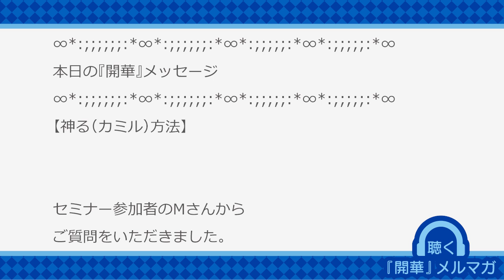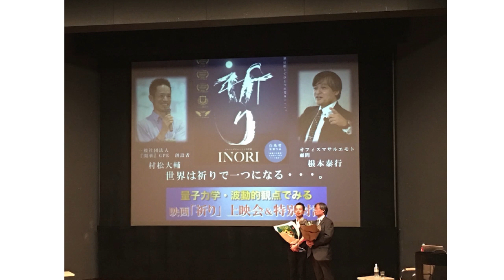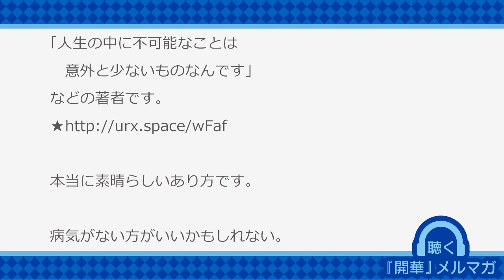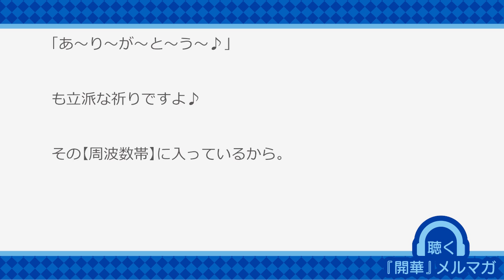神る（カミル）方法【聴く『開華』メルマガ〜量子力学的生き方〜20190911】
動画内のリンクは下記をご参照ください。

「人生の中に不可能なことは
　意外と少ないものなんです」
などの著者です。

ネットで『開華』！！オンラインセミナー